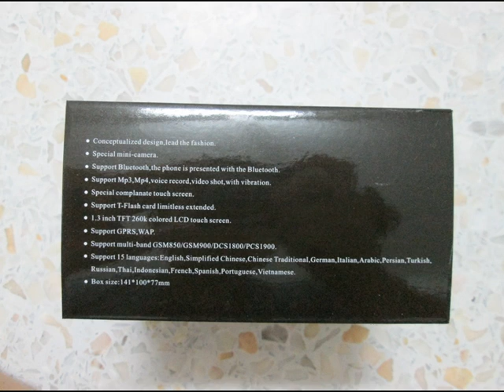Watch Phone N388